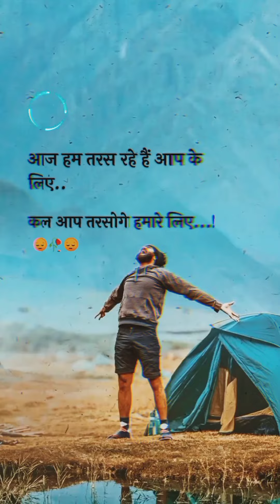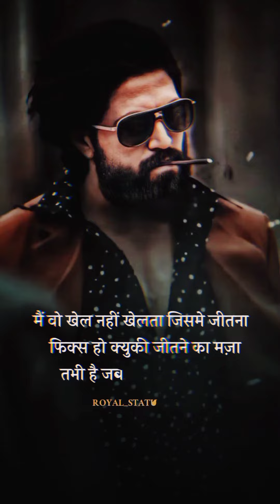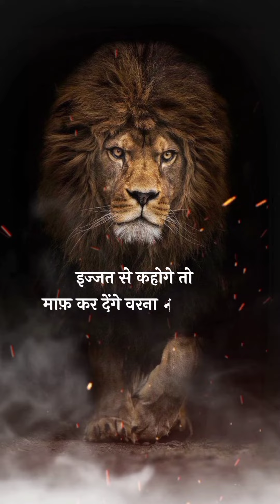20 top attitude sharari 2022 loin shayari attitude 🎯🤘🤙👑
20 top attitude sharari 2022 loin shayari attitude 🎯🤘🤙👑
. शेरों की शायरी | Shayari Shero Wali | Sher Ki Attitude Shayari | Best Shayari in 2021 | Lion Shayari

boys attitude level,
30 second whatsapp status ,
30 second sad status video,
whatsapp videos
30 seconds video
whatsapp song,
Sad Status,
heart Toching Status,
heartbroken status,
Sad whatsapp video,New sad whatsapp status video,